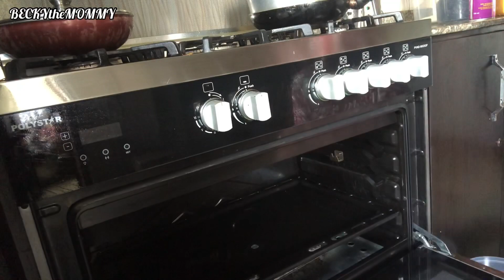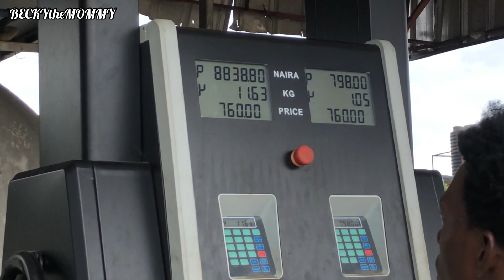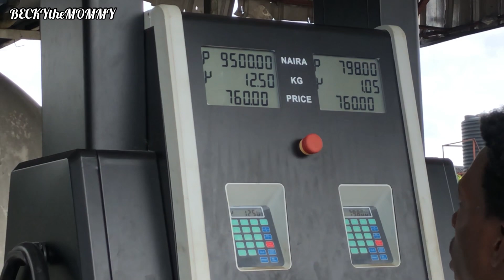VLOGMAS | How to prepare vegetable sauce| CLEAN ,DECLUTTER and COOK dinner with me vlogmas day 3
Hi darls,

I hope you enjoy watching Vlogmas Day 3 ,and come back for other exciting videos up until 25th of Dec.

SKIP my ADS 🙏🏻

Please endeavor to give my videos a thumbs up and don’t forget to drop positive comments.
Much ❤️ from BECKYtheMOMMY